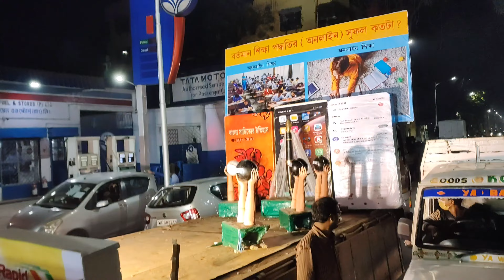Bhasan (Bisarjan) Vlog | Vlog #17 | Memer Mishra Vlogs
Ram Ram🙏
 I'm Animesh Mishra.

It is my vlogging channel.

Lots of♥️